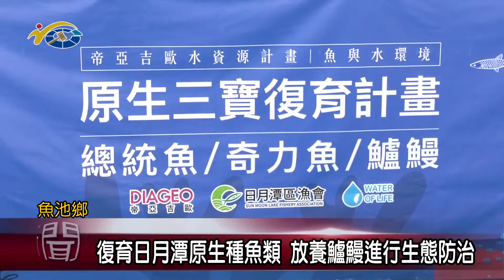20200619 民議新聞 復育日月潭原生種魚類 放養鱸鰻進行生態防治(縣議員 石慶龍)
日月潭的水中生態長期受到外來魚種破壞，尤其是俗稱魚虎的泰國鱧，天性凶惡，會吃掉本土魚卵，影響生態平衡，造成漁民漁獲減少。這次漁業署、日月潭區漁會、台灣帝亞吉歐企業等單位聯合清華大學專家學者打造一座150坪的箱網生態教育園區，並且放養鱸鰻、奇力魚、總統魚等本土三寶魚苗，讓大尾鱸鰻來對抗魚虎。